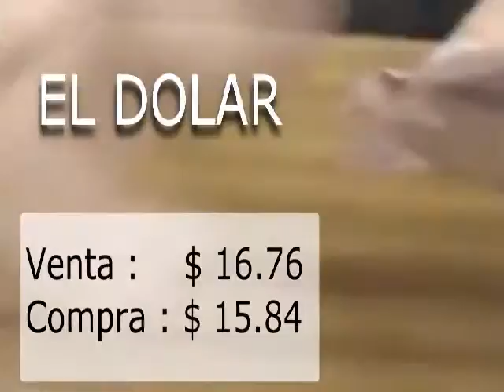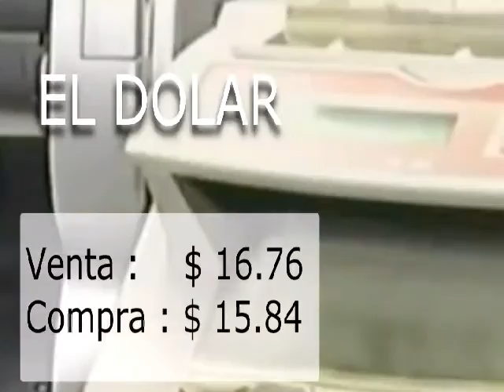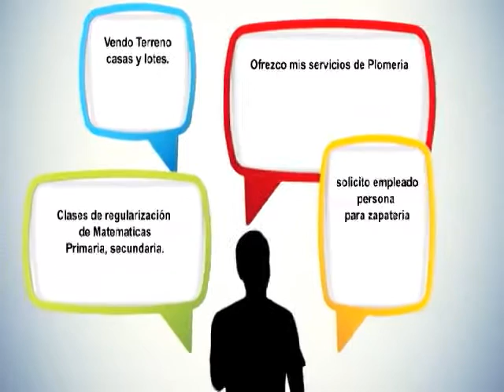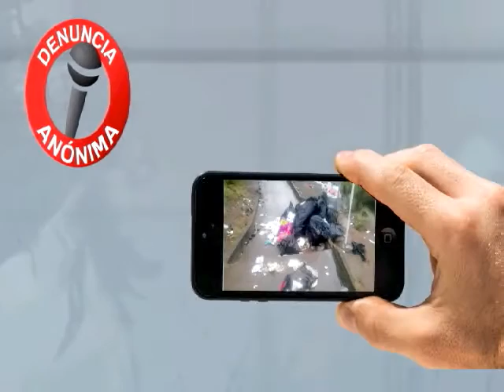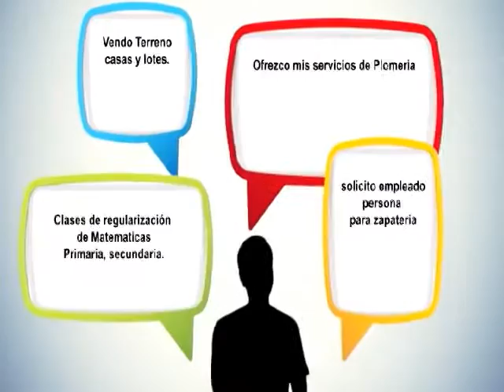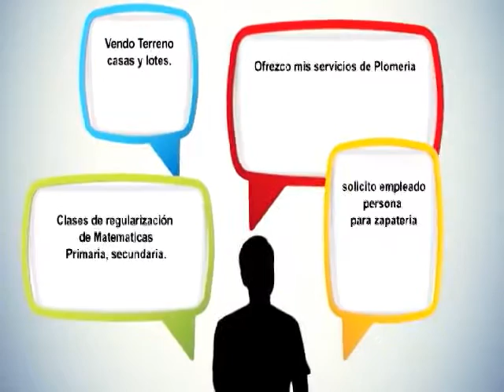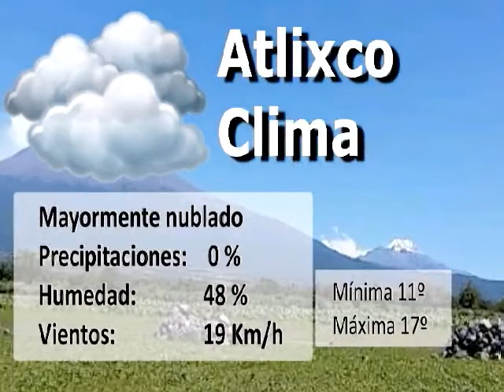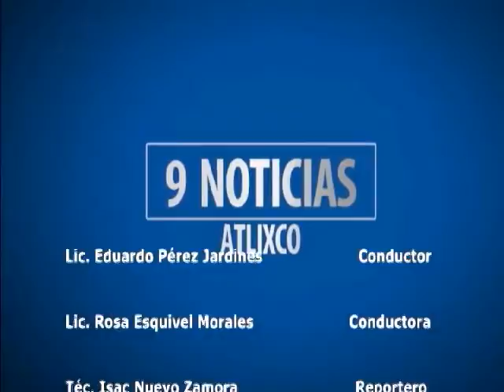Las noticias de la tarde 15 de Octubre de 2015 Atlixco Puebla Teleweb